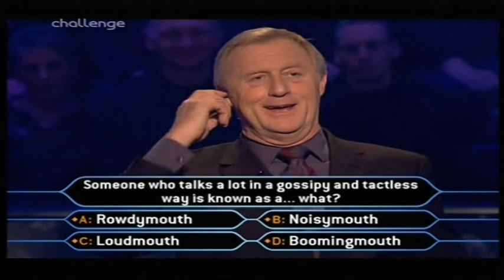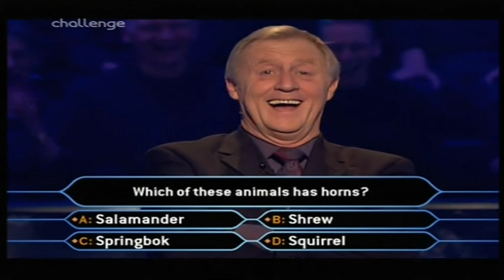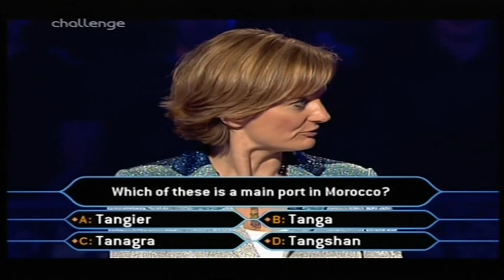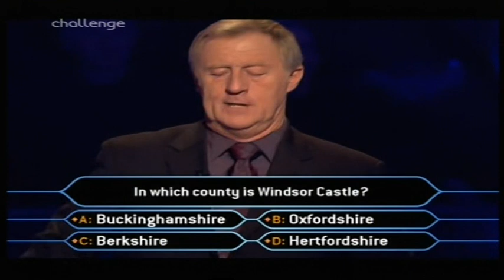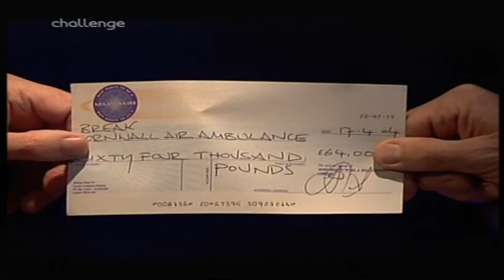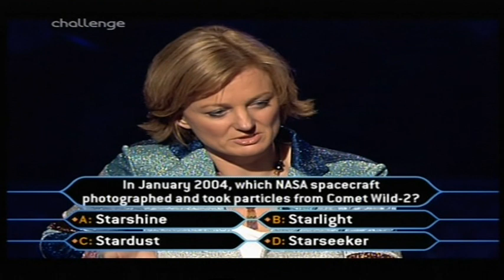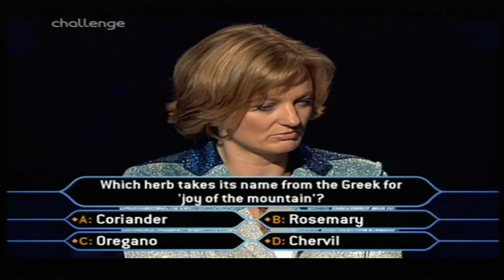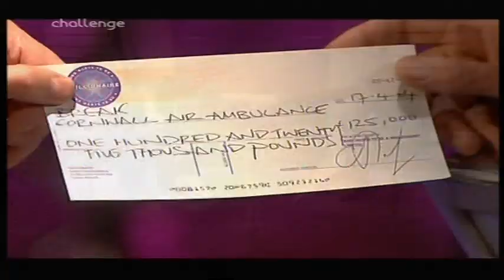Celebrity WWTBAM UK - 17th April, 2004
Tim Rice & Alice Beer enter the hotseats.